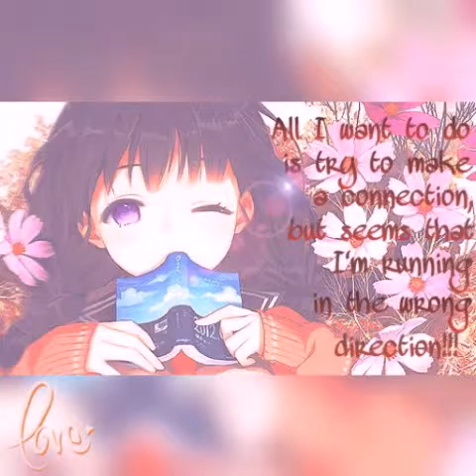Passenger - The Wrong Direction